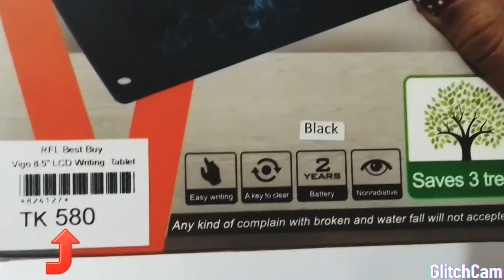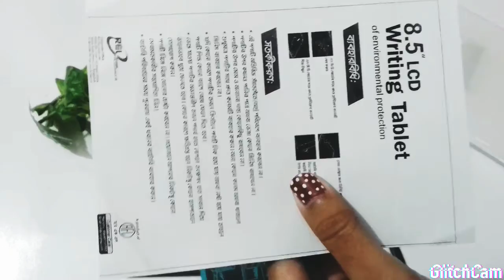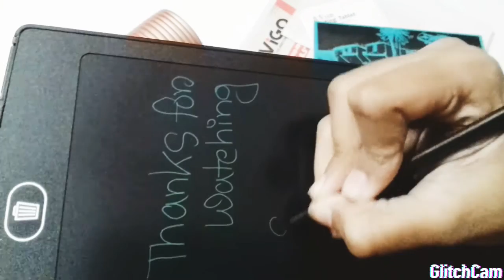L.C.D writing tablet tutorial || VIGO writing tablet reveiw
Hello Everyone!
What's up thank you watching this video

This video is the 18th one in my channel.

This video is about VIGO LCD writing tablet.

Price - 580tk
Colour - black
Inc - 8.5
I bought This from RFL Best Buy showroom in azimpur
                                 notsponsored

Buy this , save trees...

Thk u all my ❤